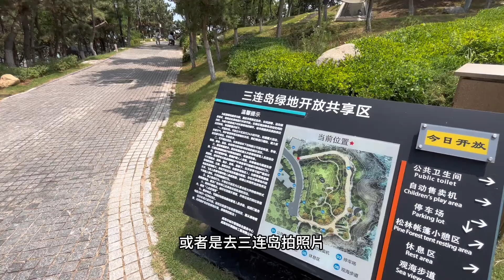威海哪个景点人最多，不推荐大家去哪个景点？